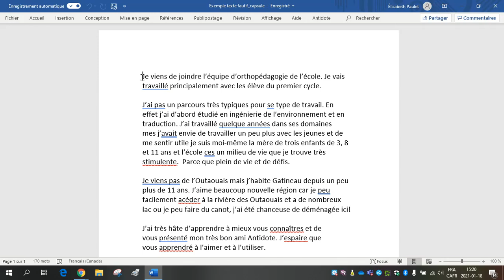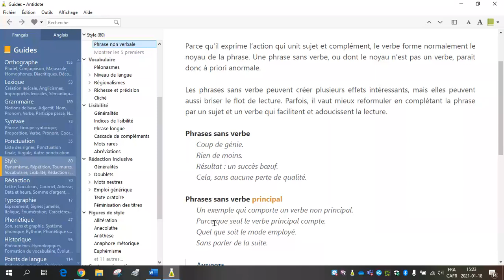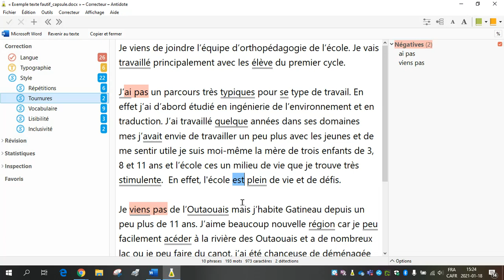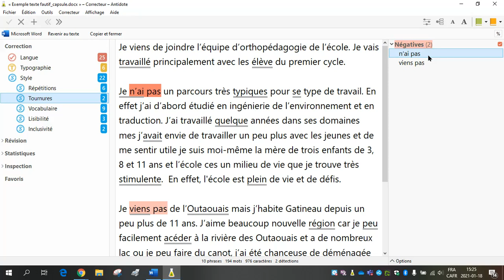Antidote Problème de structure I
Détection et correction de certains problèmes de structure de phrases (phrases non verbales et phrase négatives)